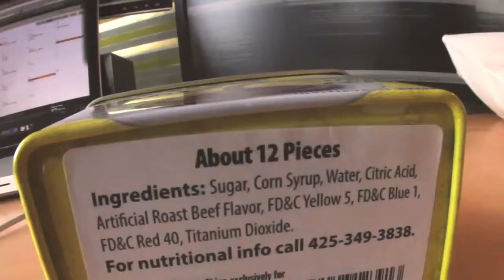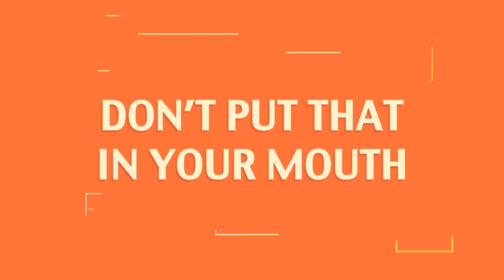Don't Put That In Your Mouth #013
This episode's co-host: Kawehi
This episode's product: Gravy Candy